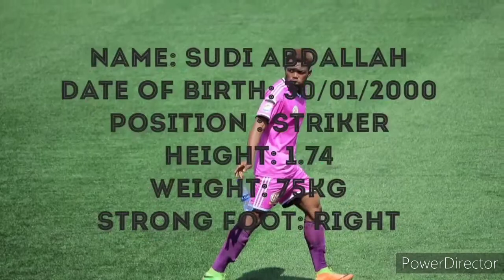Sudi Abdallah goal highlight 2019-2020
Mike sudi, SudabM9